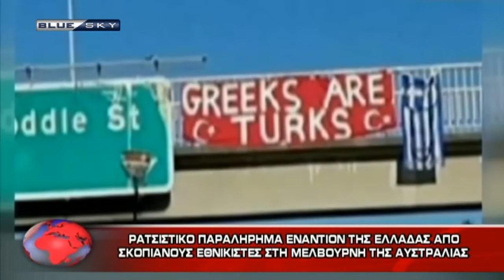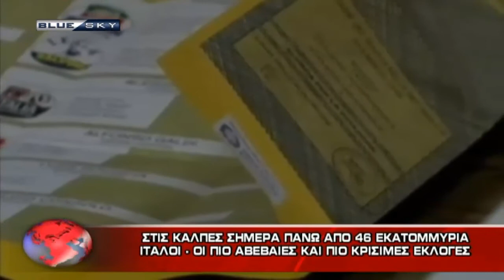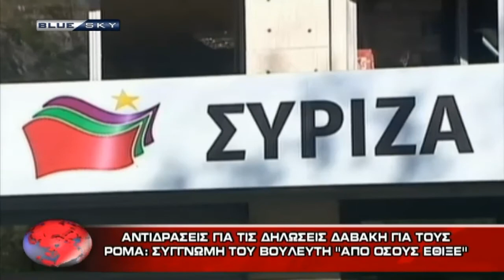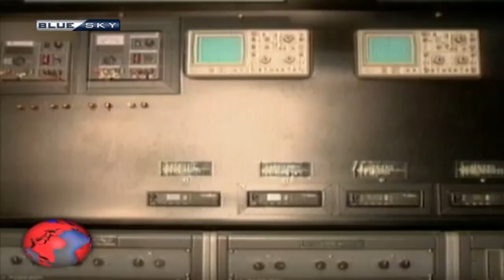ΔΕΛΤΙΟ ΕΙΔΗΣΕΩΝ 4-3-18